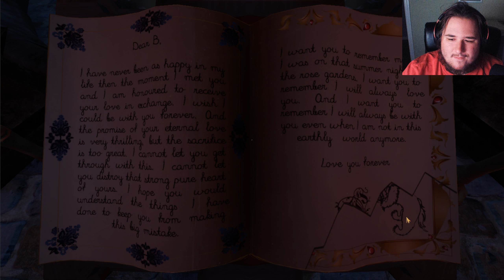Dropping the Hottest Remix of 2022 | We Were Here Too Part 1 ft. Geo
We here were too again once more...